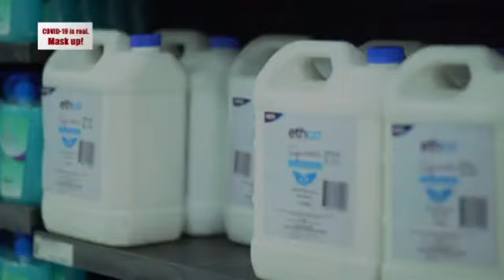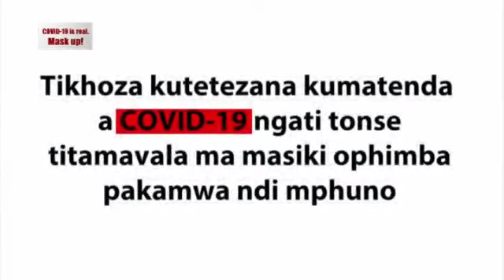NKHANI ZAM'CHICHEWA ZA 8KOLOKO PA ZODIAK TV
Nkhani Zam'mchichewa Pa Malawi pa ZODIAK Tv.